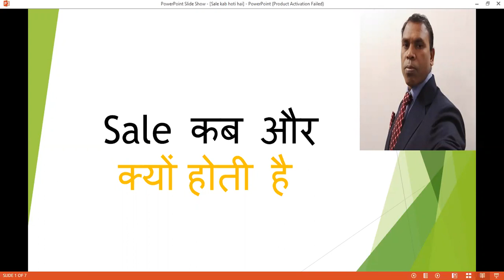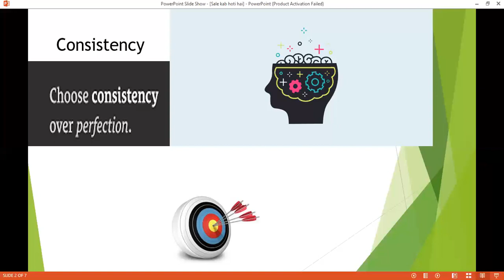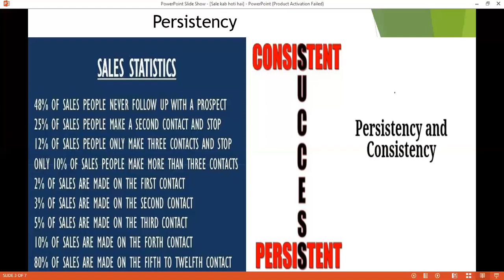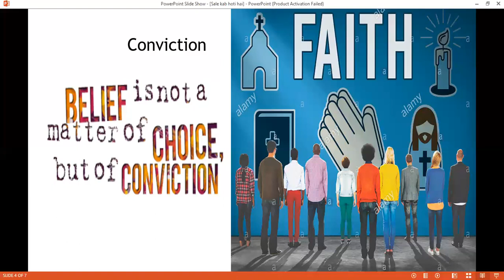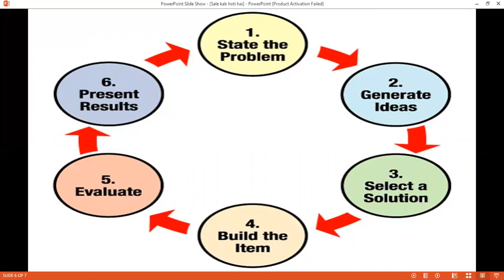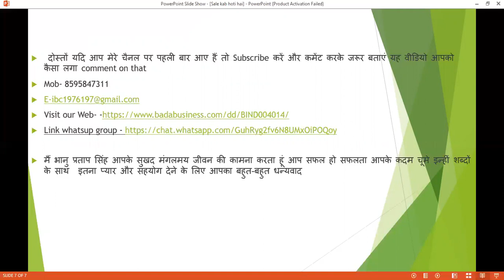सेल कब और क्यों होती है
Educational videos for enterprenuer who want to earn part time full time specially student , housewife, who want to use his/her unproductive time